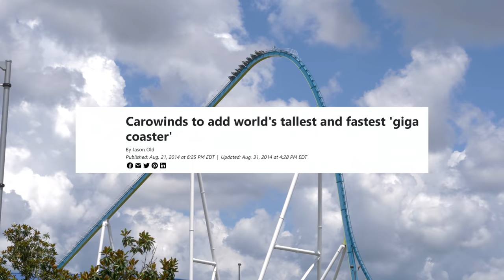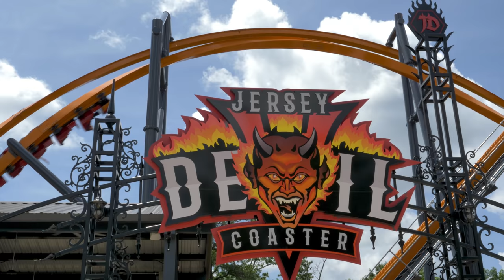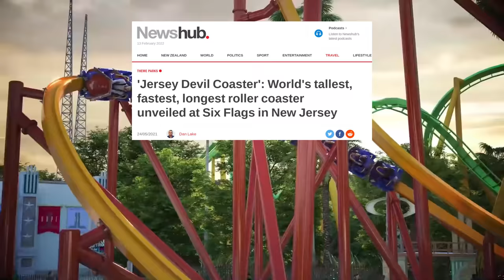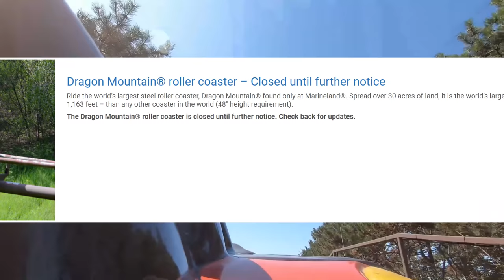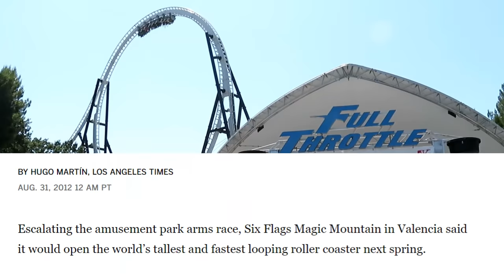Flimsy Roller Coaster Records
We’ve all seen the records. A park is claiming their roller coaster to be the tallest, fastest, longest, steepest, ride with the most inversions, tallest inversions… the list goes on and on. Well, I thought it would be fun to discuss some of the worst created record claims in the theme park industry!